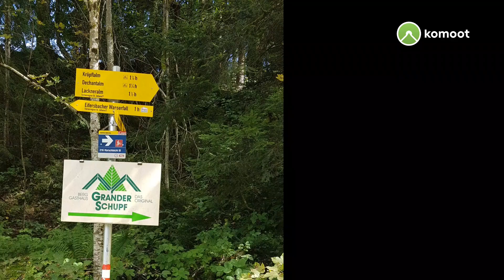Wanderung zum Eifersbacher Wasserfall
Wanderung zum Eifersbacher Wasserfall in Tirol.